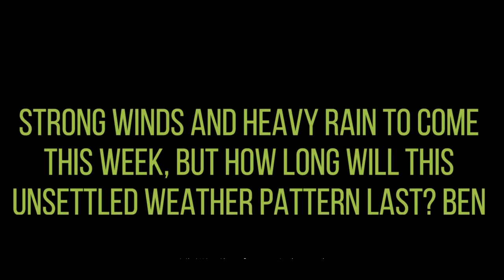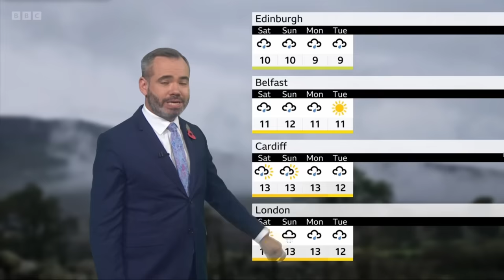10 DAY TREND 30/10/23 Further wet and windy weather Storm Ciarán arrives Wednesday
Headline:

Further wet and windy weather. Storm Ciarán arrives Wednesday.
This Evening and Tonight:

Rain will affect eastern Scotland and northeast England overnight, heavy and persistent at first. Elsewhere there will be clear spells and showers, the showers heaviest near to southern and western coasts of England and Wales. Patchy frost in the north.
Monday:

Monday will be cloudy with patchy rain across eastern Scotland and northern England. Some sunshine elsewhere, but with heavy showers, some thundery, becoming more widespread from the south and west.
Outlook for Tuesday to Thursday:

Tuesday and Wednesday will see showers or longer spells of rain moving north and east across all parts, and generally becoming windy. Storm Ciarán arriving from the southwest later Wednesday.

** We clearly state that the content shown on our channel is owned by the BBC, and we respect the copyrights of the BBC. Our goal is only to share weather news with YouTube visitors, and we do not allow any modification or deletion or presumption to own the rights of the content.
We clearly declare to everyone who follows our channel that our interest is to easily and quickly deliver weather news while respecting the BBC copyrights.**